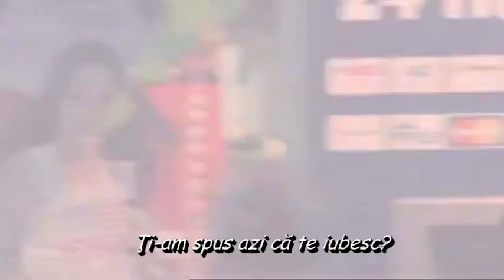McLeod's Daughters S3 10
Claire and Alex in Melbourne, thinking of each other.